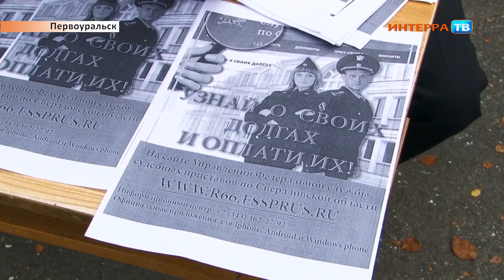Служба дни и ночи 01 08 16